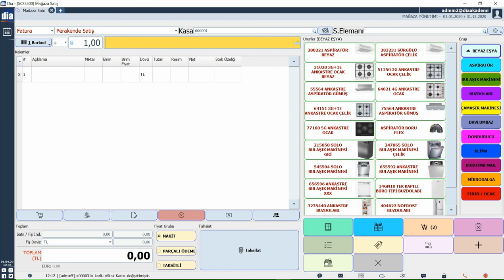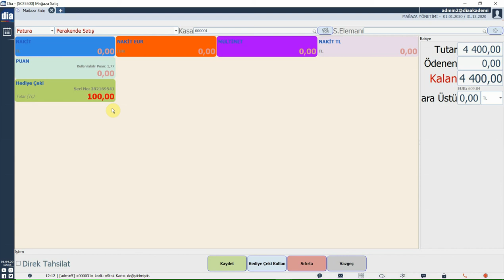DİA Akademi - Hediye Çeki Nasıl Kullanılır?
Bu videoda hediye çekinin nasıl kullanıldığı anlatılmaktadır.